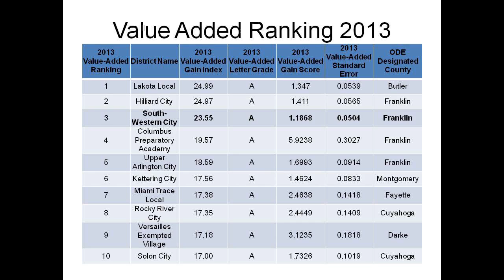South-Western City School District 2013 Value Added Ranking Presentation for September 9, 2013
Randy Reisling, School Board President, and Dr. Bill Wise, Superintendent, discuss 2013 Value Added Ranking at the September 9, 2013 Board of Education meeting.